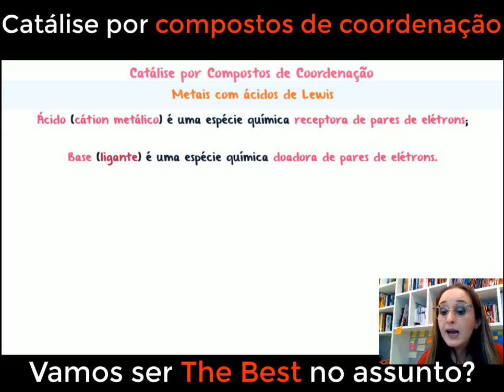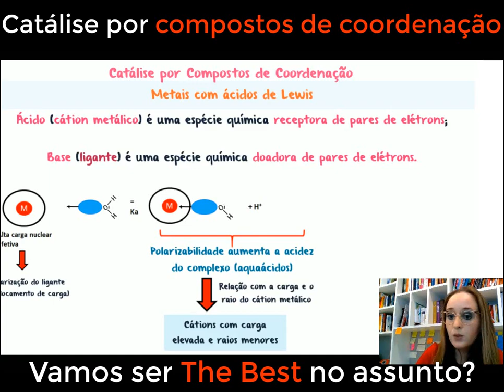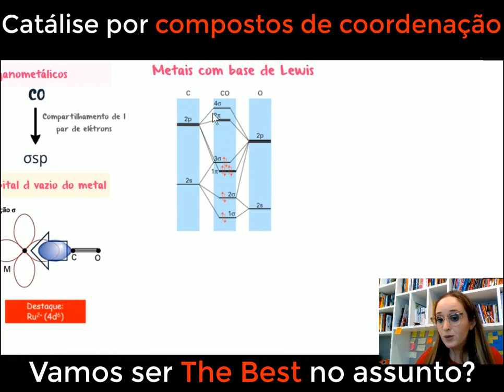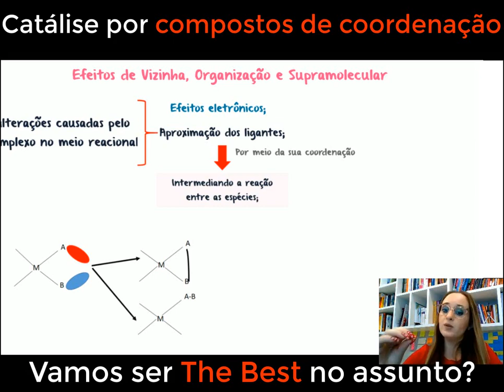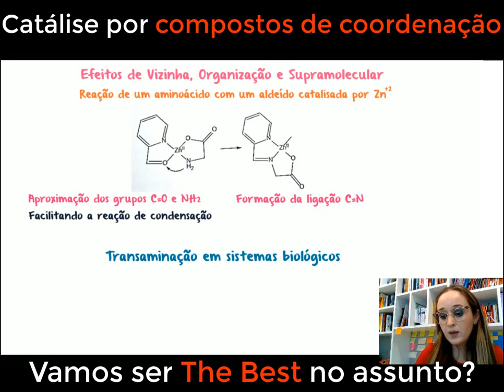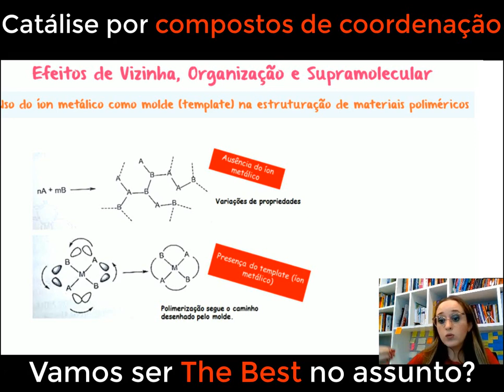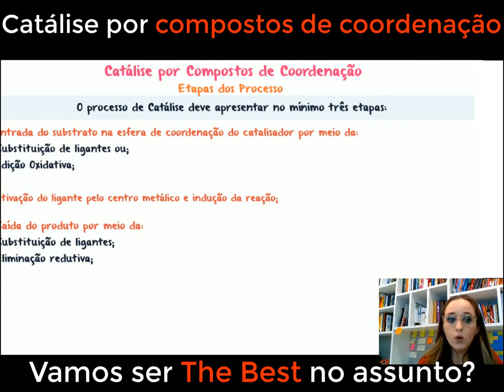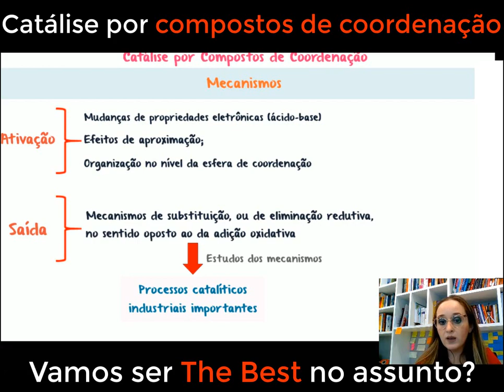Uso de compostos de coordenação como catalisadores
Neste vídeo, vamos explorar o emocionante mundo do uso de compostos de coordenação como catalisadores. Você já se perguntou como esses complexos metálicos podem ser usados para acelerar reações químicas e aumentar a eficiência de processos? Vamos desvendar os segredos por trás do papel crucial dos compostos de coordenação como catalisadores em diversas aplicações, desde a indústria até a síntese de produtos químicos e medicamentos. Com exemplos práticos e explicações detalhadas, vamos compreender como a química de coordenação permite projetar catalisadores altamente eficazes e seletivos. Se você é fascinado pela química e quer entender como os compostos de coordenação podem revolucionar a forma como as reações químicas são realizadas, não perca este vídeo! Vamos juntos explorar o emocionante uso de compostos de coordenação como catalisadores e expandir nosso conhecimento em química!